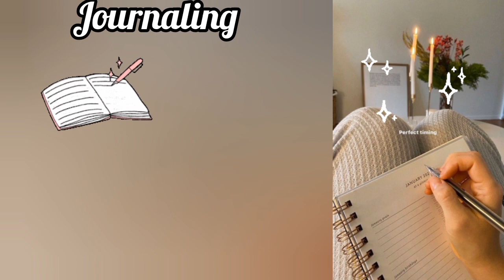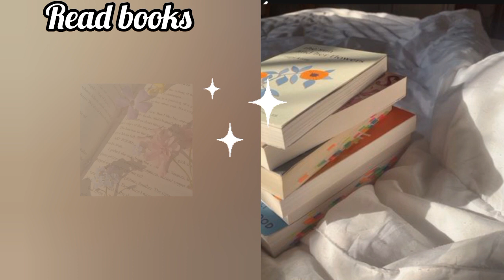Summer Glow Up🎀Self Care for teenagers✨️How to grow Mentally/Physically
My Self Care Realistic Routine, Self care amd grooming tips for girls and teenagers✨️How to grow physically and mentally.

Followme on Instagram for more helpful content or ask any query related to skincare or anything ♥️

These are the tips every teenager must know, how to self care, how to groom and how to look attractive physically and mentally. Mental health is very important ♥️🌟

Self care is very important for everyone.  Skincare is necessary for girls. In summers,  Our skin get tanned. Use simple products for skincare routine.
In this video, I have shared some simple and easy tips to follow. Use ice cubes as Skincare.  Ice cubes close the open pores and helps to remove dryness.
Use Sunblock when go outside. Sunblock Protects from harmful Ultraviolet rays.
Use Moisturiser on face, hands and foot. Moisturiser is beneficial for skin and it smoothens the skin, nourishment is also provided by Good Moisturiser.
Exercise daily and weekly.
Stay hydrated and enjoy a healthy lifestyle